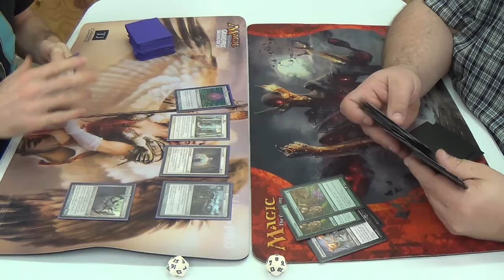Legacy Magic — EVA (Death & Taxes) vs. Manaless* Dredge — Rematch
My friend and I cannot seem to stop playing against each other lately, it seems. At least that's a good problem to have, I suppose.

—Decklist—
Artifacts (6)
4 Æther Vial
1 Batterskull
1 Umezawa's Jitte
Creatures (26)
1 Aegis of the Gods
4 Dryad Militant
1 Ethersworn Canonist
4 Mother of Runes
4 Phyrexian Revoker
4 Spirit of the Labyrinth
4 Stoneforge Mystic
4 Thalia, Guardian of Thraben
Instants (8)
4 Enlightened Tutor
4 Swords to Plowshares
Lands (20)
2 Ancient Den
1 Gemstone Cavern
4 Horizon Canopy
3 Karakas
6 Snow-Covered Plains
4 Wasteland
Sideboard (15)
1 Emrakul, the Æons Torn
1 Grafdigger's Cage
1 Humility
4 Leyline of Sanctity
1 Manriki-Gusari
1 Meekstone
1 Nevermore
1 Nyx-Fleece Ram (which I've considered replacing with Absolute Law)
1 Pithing Needle
1 Rest in Peace
1 Sanctimony
1 Thorn of Amethyst

Thanks to our patrons:
BasicSwamp
Marc de Falco
Vladictus